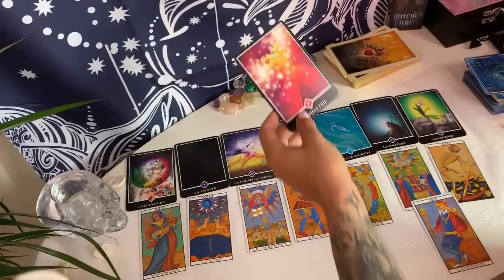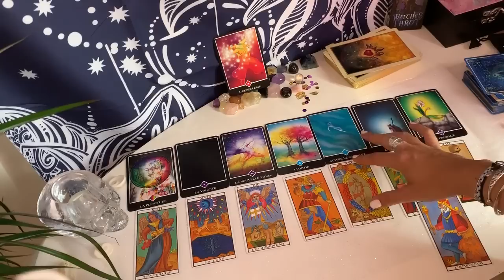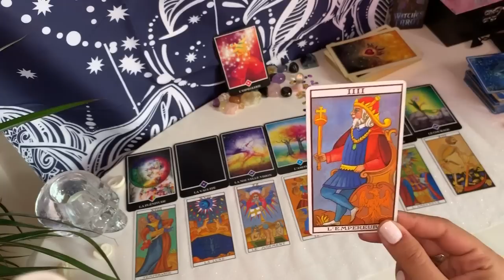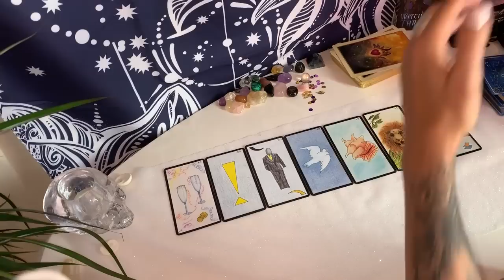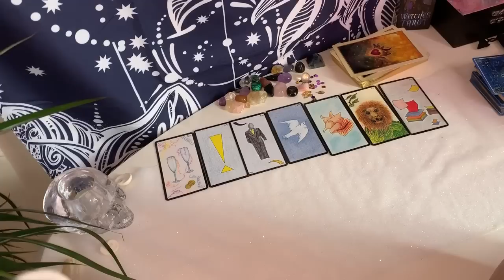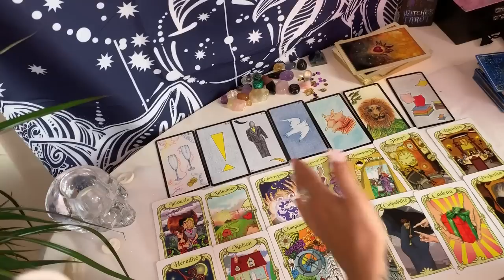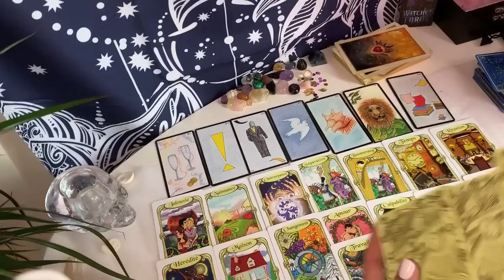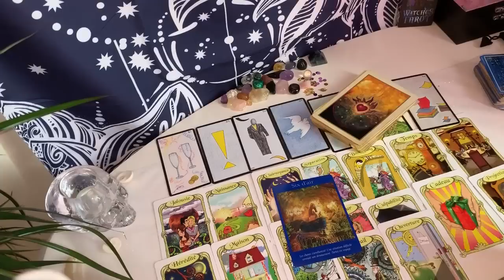Poissons nouvelle lune 🌚02 juillet 2019 🌚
Mango